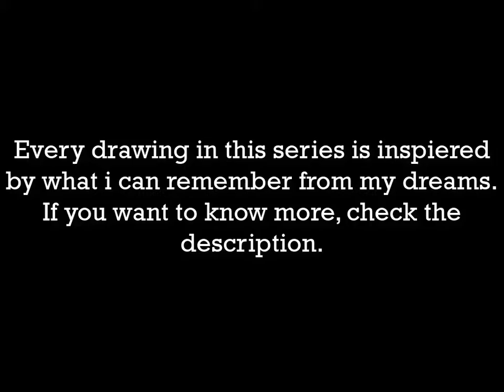"Dreams" Episode One: Don't Kill K (Watercolor Speedpaint)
I wanted to start this series for a very long time: I started drawing my dreams two years ago when a friend introduced me to "lucid dreaming".
"Don't Kill K" is the first drawing I made long ago and although it's pretty weird, it's the best one to start with.

The story of this dream is simple: I was on a train, as always at that time since I still had to go to school. So, I was sitting there, looking outside of the window and the scenery was different from what I normally saw: there was this almost infinite gray brick wall, rising from the grass. It wasn't tall, I could see what was on the other side, but there was nothing, everything was white (that's why I made a galaxy here, did not want to leave it white). Then, after a while, suddenly, this graffiti shows up: a bunch of gibberish symbols and a single readable phrase "Don't Kill K".
During the dream, I wasn't really surprised and after a while, I got off the train (at the wrong station) and I woke up but I could clearly remember that phrase and it stuck to me because I could not understand who "K" was or is.
I talked about this with the same friend that told me about lucid dreams and we have two hypotheses:
1- I was not supposed to wake up after the train stopped. Maybe the dream had a story and I could have met this "K" later on.
2- The "K" refers to "Kate" from the game "Life is Strange" since during that time I was playing it and a friend told to not let her die.
The only problem with this last, is that I had already finished the game before having this dream and, unfortunately, I could not save her.
So, roll the dice and decide what you want to believe and tell me what you think about the art and the dream.